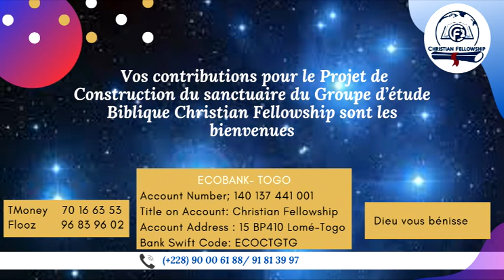L'autorité du disciple de Christ: Disciple de Christ, où est ton autorité?_ Ev. Olivier BENISSAN.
Bienvenus dans ce voyage mensuel avec l'évangéliste Olivier Benissan. Durant ce mois de juin, il nous conduira à travers les écritures à récupérer notre autorité perdue.

Disciple de Christ, où est ton autorité?, constitue la première partie de ce grand thème.
Nous croyons que Dieu est le même hier, aujourd'hui et éternellement. Il s'est puissamment servi des disciples et apôtres pour bâtir et affermir l'église primitive; de même, Il désire se servir de nous pourvus que nous nous rendons disponibles.
Disciple de Christ, où est ton autorité?